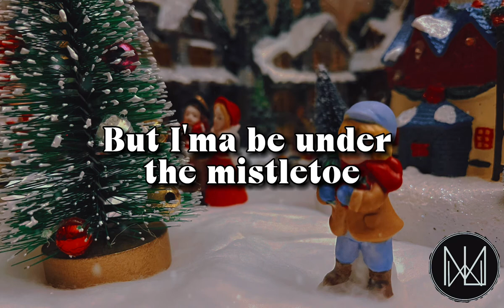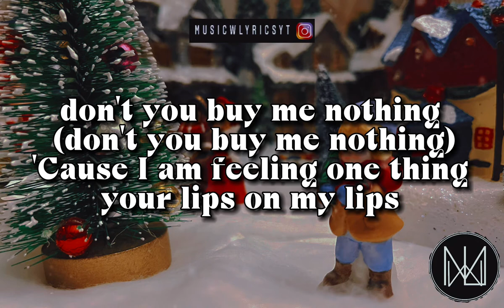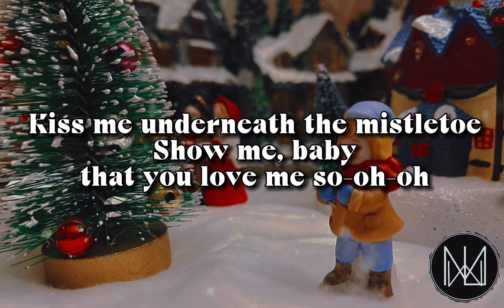Charlie Puth - Mistletoe (lyrics)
Number eighth of the Everyday Christmas Songs! 🎄

Here is the lyrics to the song! 👇

Ayy love, the wise men followed the star (the wise men followed the star)
Ayy love (ayy love), don't you buy me nothing (don't you buy me nothing)
I should be playing in the winter snow (I know)
But I'ma be under the mistletoe (whoa yeah)
With you (oohh), shawty, with you
With you (yeah), under the mistletoe (under the mistletoe)
Kiss me underneath the mistletoe (kiss me underneath the mistletoe)
Show me, baby, that you love me so-oh-oh (oh, oh, oh, oh, oh)
Oh, oh, oh (oh, oh, oh, oh, oh, yeah, yeah)
Show me, baby, that you love me so-oh-oh, oh, oh, oh (oh, whoa, oh whoa)